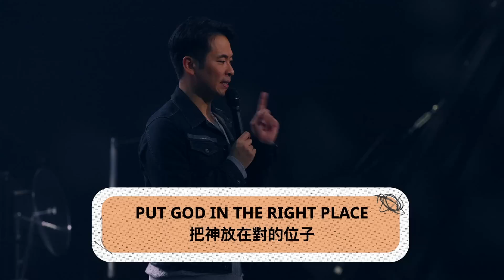完蛋了！我的人生毫無意義？｜萬力豪牧師 Pastor Peter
你跟 ChatGPT 聊過天了嗎？
據說，這個AI聊天機器人無所不知，
可以給你許多問題的解答！

但，那些關於靈魂的拷問，
你總不能把它丟給 AI 吧？

許多人和你我一樣，
到某個時間點都會忍不住要問：
「人，這一生是為了什麼？」

Pastor Peter 提醒，
疑惑可以幫助我們思考，
卻不必成為人生停頓的理由。

他分享了「三件小事」，
值得你花一輩子的時間持續練習，
直到有一天，找到屬於你的正解！

Uh Oh! I Think Life is Meaningless 完蛋了！我的人生毫無意義？｜萬力豪牧師 Pastor Peter

Uh Oh! I’m Not Sure How Dating Works? 完蛋了！約會的界線怎麼劃？！｜Pastor Adriana

☆第一次收看 The Hope 頻道/線上 Hope 主日嗎？